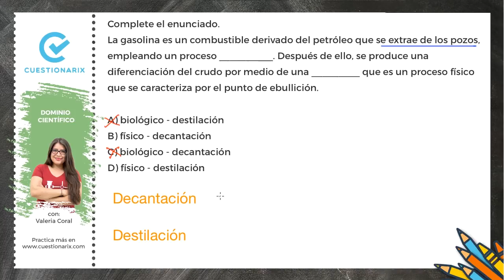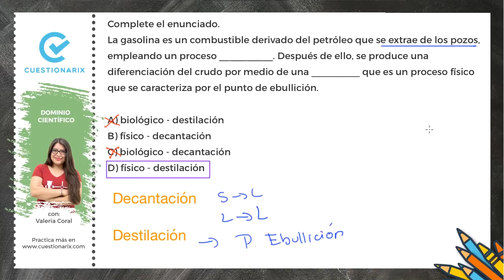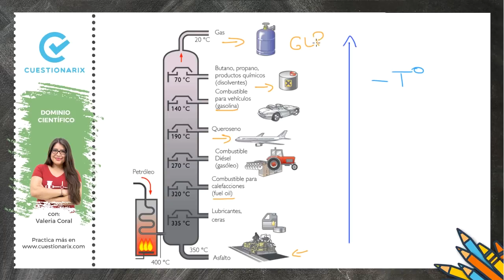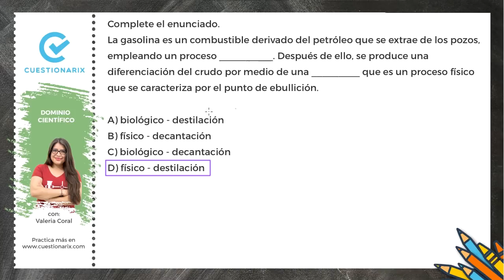🔴EXAMEN DE INGRESO A LA UNIVERSIDAD 2020 |Dominio Científico| ⚛️La gasolina (ejercicio)